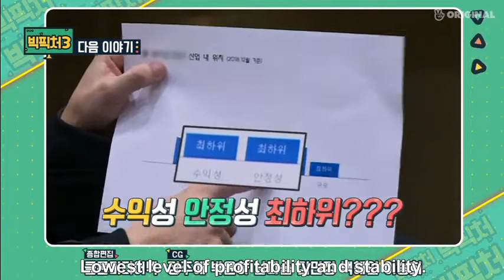빅픽처3 EP14 빅픽처3 첫 광고 ! 우리 드디어 광고 찍는 거야 BIG PICTURE3 EP14 First commercial😊😊ENG SUB